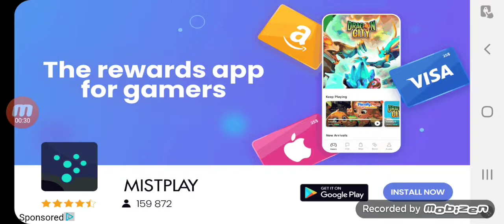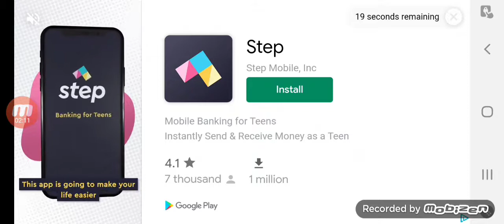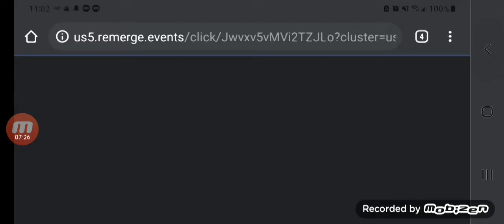cop watch police simulator